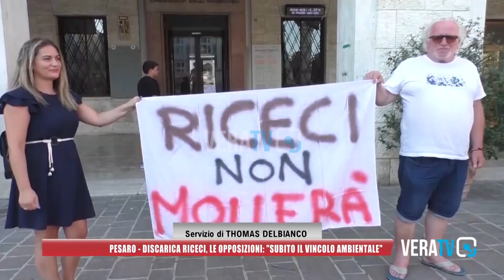Pesaro - Discarica di Riceci le opposizioni: subito il vincolo ambientale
Servizio di Thomas Del Bianco